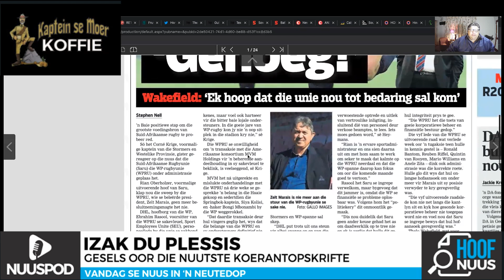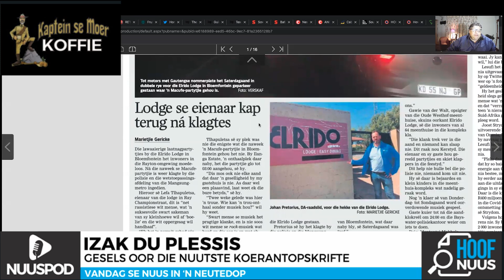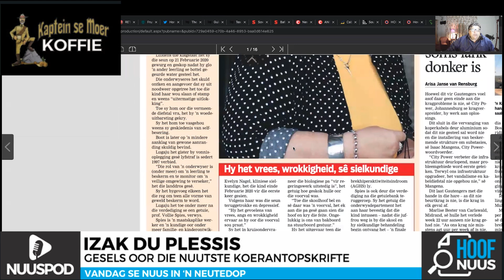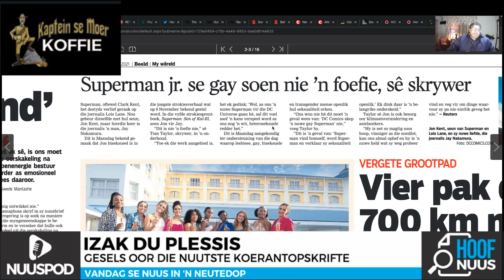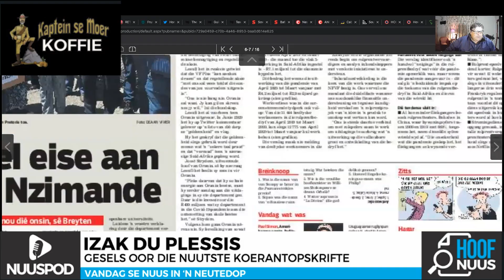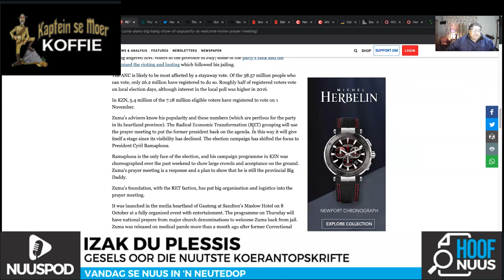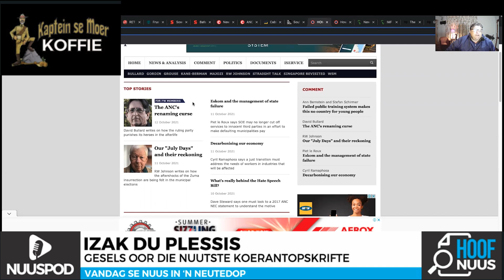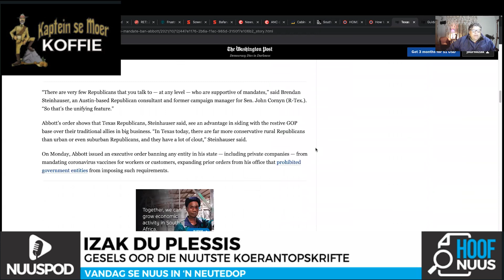Hoofnuus met Kaptein se Moer 13 Oktober 2021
Nuuspod se daaglikse blik op koerantvoorblaaie en aanlyn nuus.